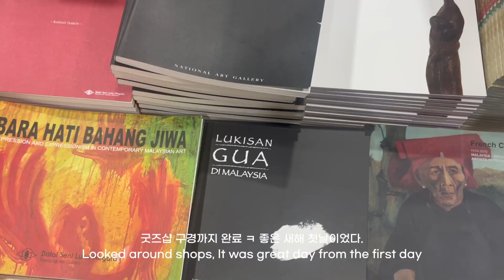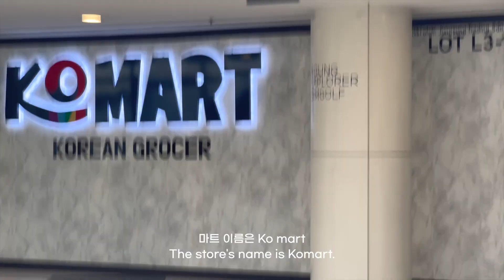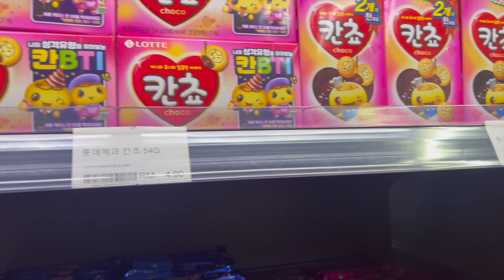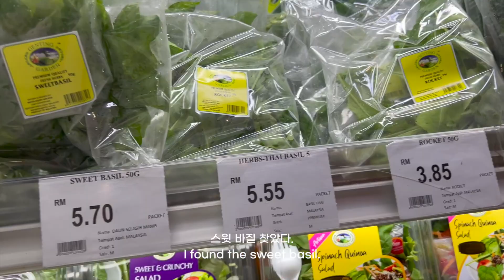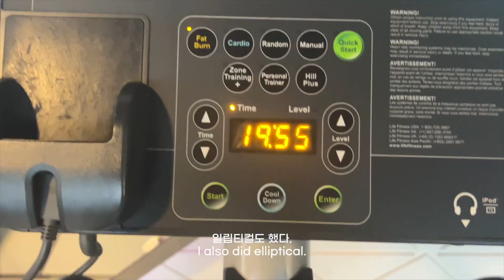[KL Vlog] The daily life of Korean in KL l Happy 2024 l Art gallery l Tuna poke l Meet friends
Hello :)
I'm Judya Nice to meet you haha
I tried to create the vlog but This is not perfect as you can see.
I should learn more and more,,,